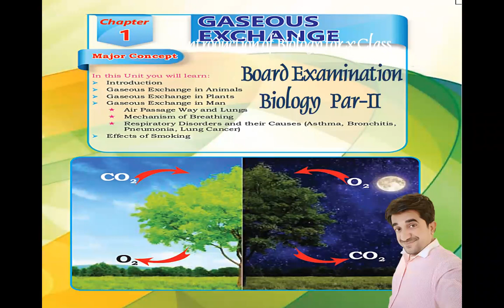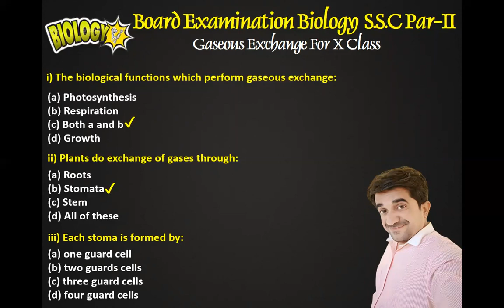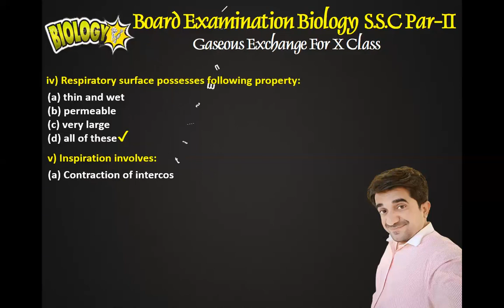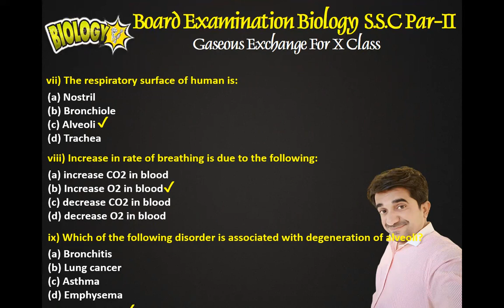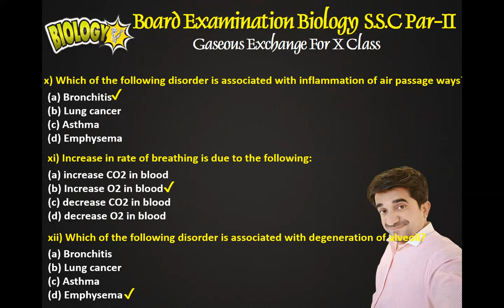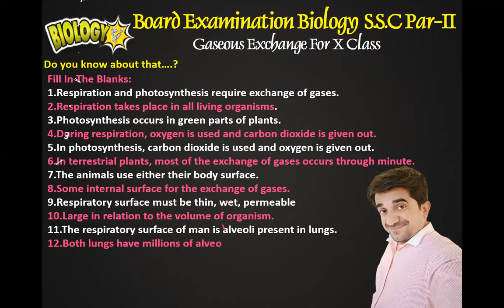Gaseous Exchange For X Class (Important MCQ's)